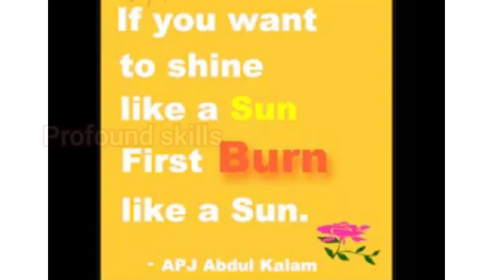happy birthday apj sir | by last bench students | Abdul kalam sir | message for lastbench students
A.P.J. Abdul Kalam, in full Avul Pakir Jainulabdeen Abdul Kalam, (born October 15, 1931, Rameswaram, India—died July 27, 2015, Shillong), Indian scientist and politician who played a leading role in the development of India’s missile and nuclear weapons programs. He was president of India from 2002 to 2007.Kalam earned a degree in aeronautical engineering from the Madras Institute of Technology and in 1958 joined the Defence Research and Development Organisation (DRDO). He soon moved to the Indian Space Research Organisation, where he was project director of the SLV-III, India’s first indigenously designed and produced satellite launch vehicle. Rejoining DRDO in 1982, Kalam planned the program that produced a number of successful missiles, which helped earned him the nickname “Missile Man.”
Message for lastbench students
Apj sir abdhulkalam video WhatsApp status